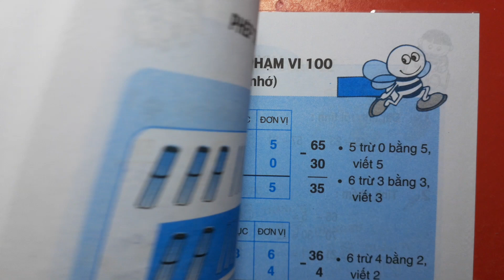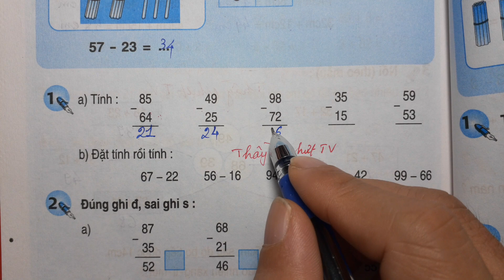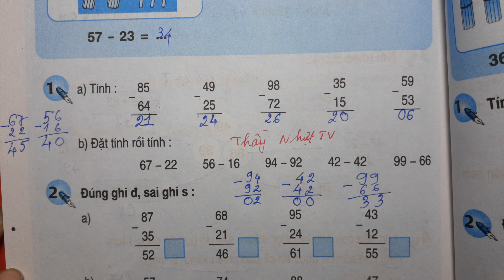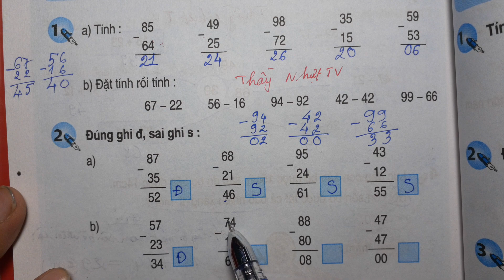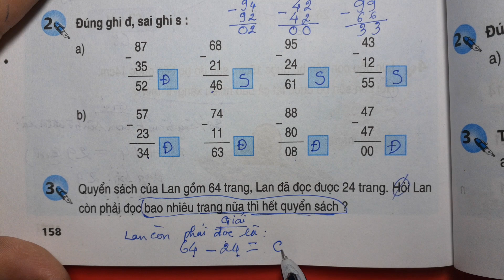TOÁN LỚP 1 - SGK/ Trang 158 - PHÉP TRỪ TRONG PHẠM VI 100 (TRỪ KHÔNG NHỚ) - THẦY NHỰT TV